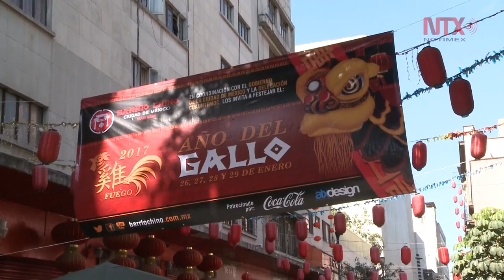Barrio Chino, lugar de tradición y cultura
A unas calles de Bellas Artes migrantes chinos encontraron un hogar; hoy son un referente importante para el Centro Histórico de la CDMX